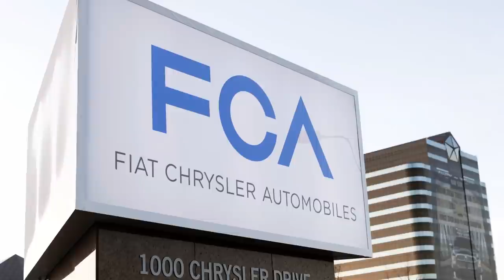AutoComplete: FCA goes in with BMW, Intel on autonomous cars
Plus: Chevrolet drops the Tahoe's price by removing the third row, and Ford shows off its electric delivery van.